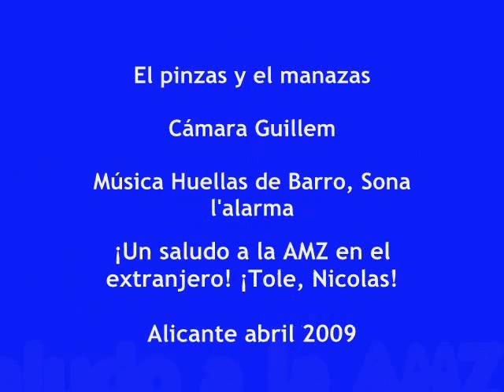Borja y Edu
Esto es una pequeña rutinilla que nos preparamos en 10 minutos en nuestra estancia en Alicante y grabamos en ese sitio que nos gusto, aunque hacía un poco de aire.